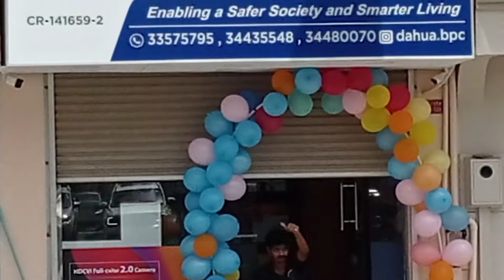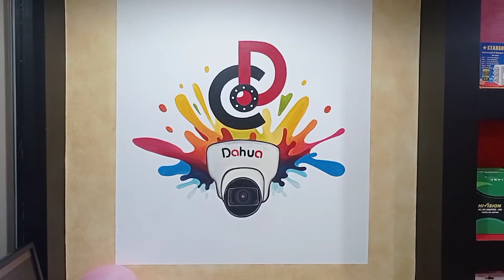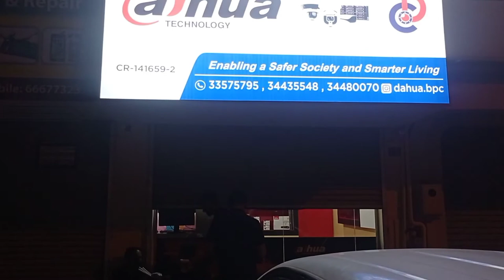Dahua Communication New Shop Inauguration & Art Painting